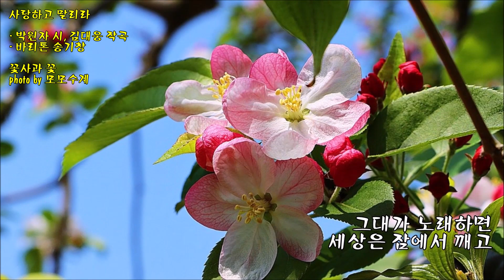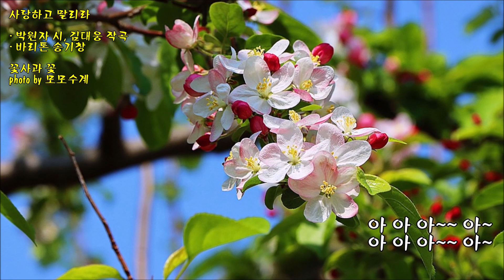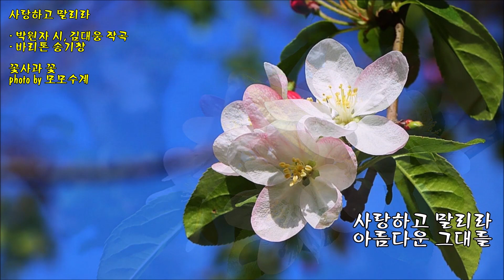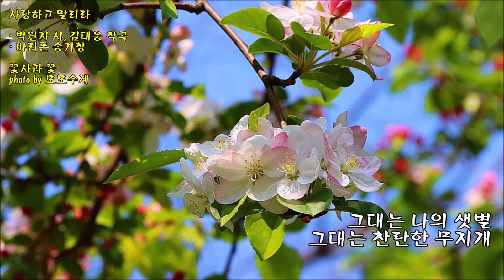사랑하고 말리라 / 박원자 시, 김대웅 작곡 / 바리톤 송기창, pf 엄은경 & photo by 모모수계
그대가 노래하면 세상은 잠에서 깨고
그대가 웃노라면 세상은 행복의 문 여네
그대는 나의 우주 그대는 찬란한 보석
그대는 나의 하늘 그대는 나의 바다
아 아 노래하는 그대 행복의 문을 여는 그대
나는 사랑하고 말리라 아름다운 그대를
아 아아~ 아-아 아 아~~ 아
사랑하고 말리라 아름다운 그대를

그대가 꽃이 되면 세상은 환희의 꽃밭 되고
그대가 빛이 되면 세상은 아름다운 꿈 꾸네
그대는 나의 샛별 그대는 찬란한 무지개
그대는 나의 이상 그대는 내 모든 것
아 아 꽃으로 핀 그대 꿈을 꾸게 하는 그대
아 아 아~ 아~아 아아~~ 아
사랑하고 말리라 아름다운
그대를 아름다운 그대를